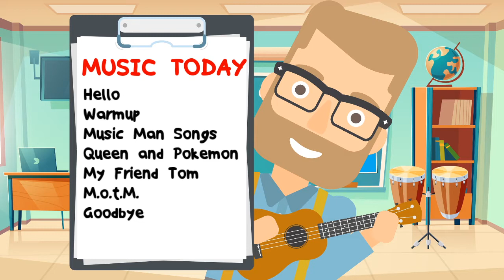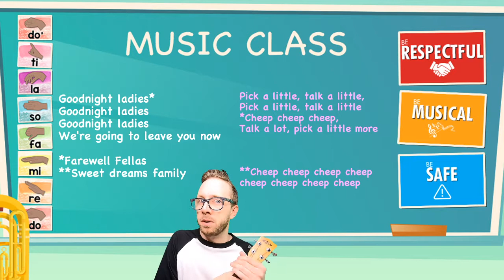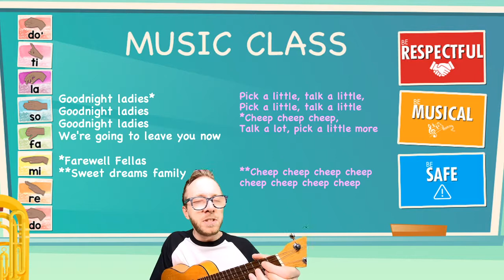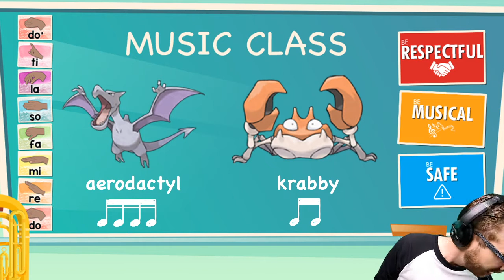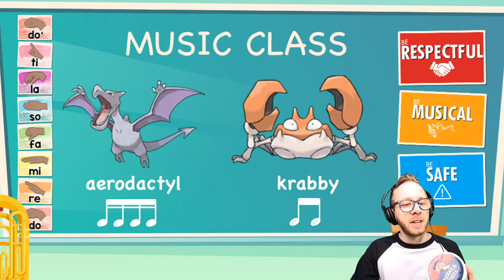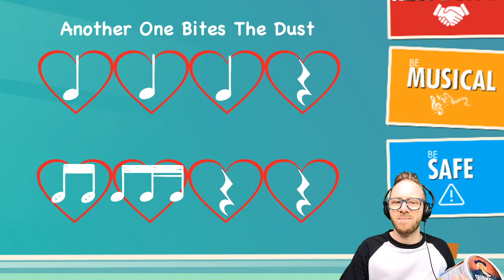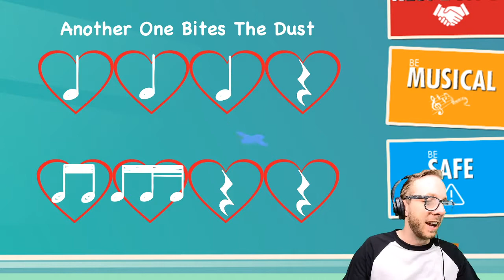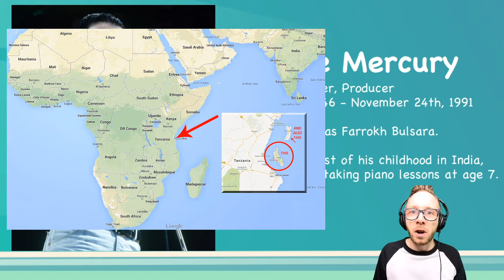4th Grade Digital Music #5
Hello
Warmup
Music Man Songs
Queen and Pokemon
My Friend Tom
M.o.t.M.
Goodbye